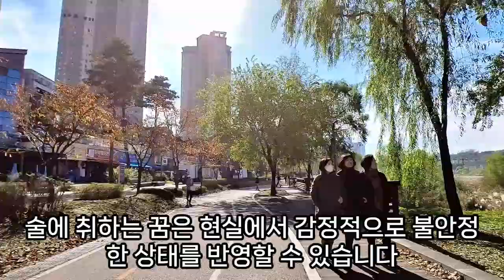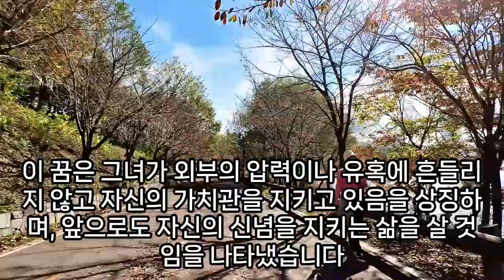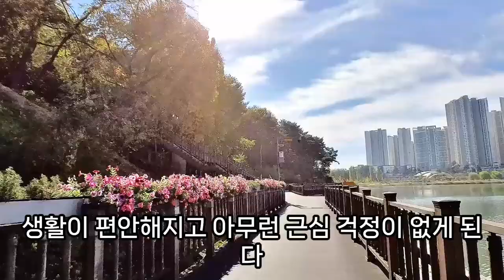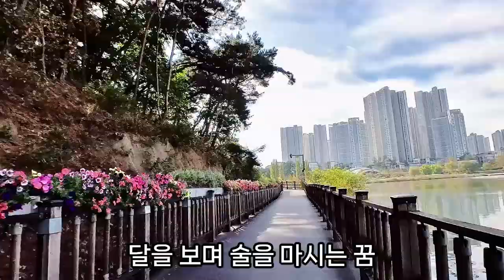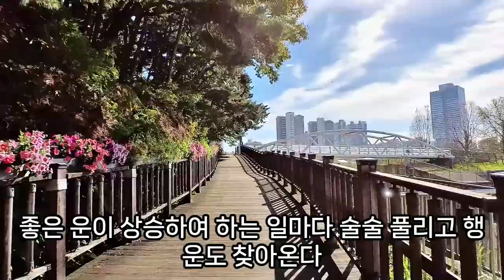술 꿈해몽, 술꿈, 숙취해소제 먹는꿈, 만취 하는 꿈, 양주 마시는 꿈, 막걸리, 참이슬, 백세주, 술마시는꿈, 술취하는꿈, 술사는꿈, 술대접꿈, 술 나오는 꿈, 예언, 예지몽